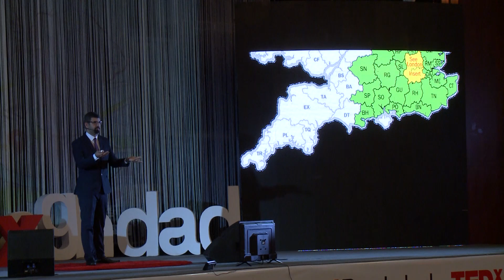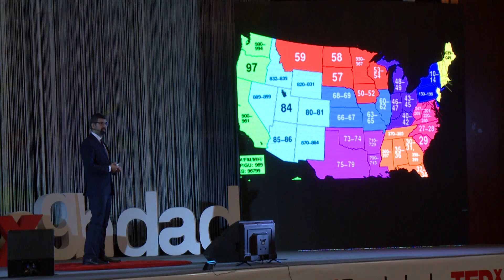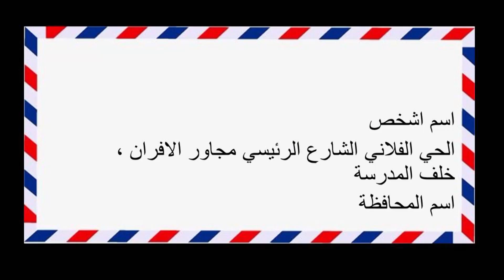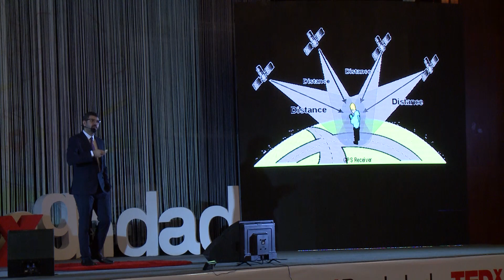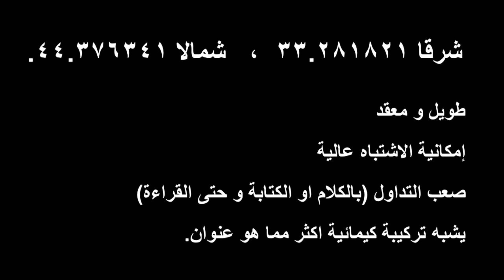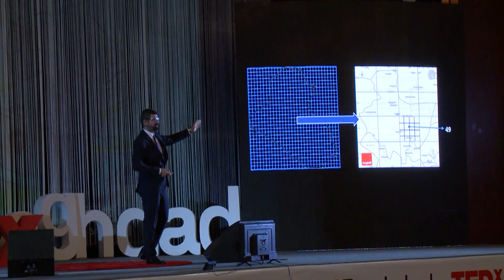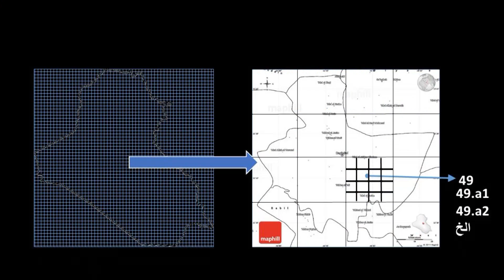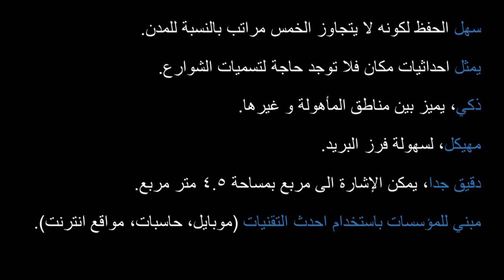Revolutionizing postal codes for Iraq | Zeyad Sabah Al-Khafajy | TEDxBaghdad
Iraq lacks a robust postal code system, and in this talk the speaker suggests a system to revolutionize the current situation He made of his computer technologies passion an advantage to his society and investing his energy and his time in learning it has been fruitful in society Through his achievements, including the draft of the unified postal code for Iraq and the creation of a course for security data in mobile applications attended by more than 30 thousand subscribers around the world as well as the establishment of a website for Iraqi schools to provide advice on methods of teaching and dealing with children and contribute to the establishment of civil society organization In Britain for the development of education in Iraq.  He made of his computer technologies passion  an advantage to his society and investing his energy and his time in learning it has been fruitful in society Through his achievements, including the draft of the unified postal code for Iraq and the creation of a course for security data in mobile applications attended by more than 30 thousand subscribers around the world as well as the establishment of a website for Iraqi schools to provide advice on methods of teaching and dealing with children and contribute to the establishment of civil society organization In Britain for the development of education in Iraq.
Dr. Zeyad Sabah Al-Khafaji, a cyber security expert who holds a bachelor's degree from Al-Nahrain University. This talk was given at a TEDx event using the TED conference format but independently organized by a local community.